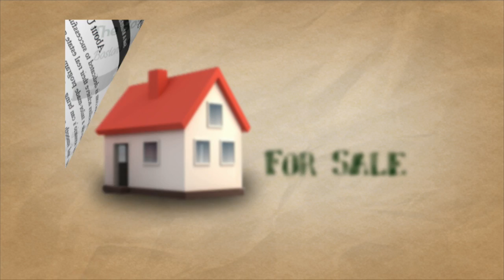The Boston Landlord Final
Business needs a boost? If you share videos on multiple video sharing sites according to your business strategy then you can proven to keep people engaged longer time and also boost up business. I create business boosting videos.